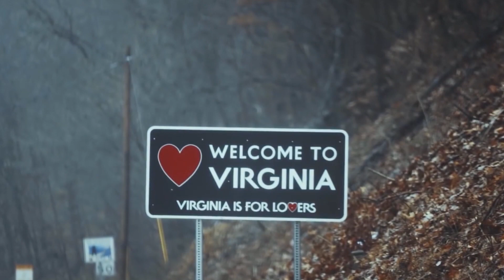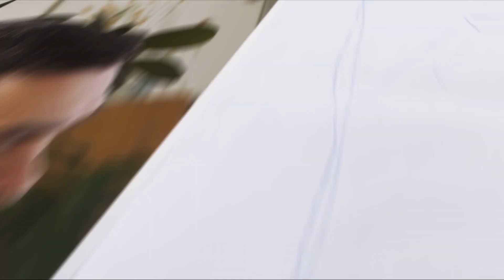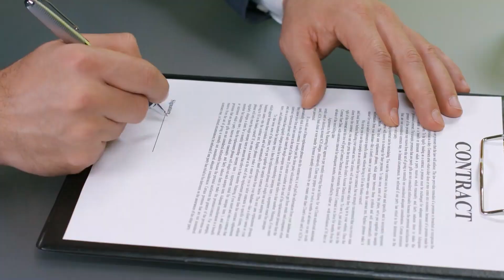How Good Is Mac McClung Actually?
Born to Marcus and Lenior McClung, Mac McClung was nothing but a high school phenom. He surpassed Allen Iverson as Virginia's all-time leading scorer in high school, and he did it in an acrobatic high-flying way that captured the nation's attention. Though the vast majority of fans held the opinion that McClung would not thrive at the next level in college, much less the NBA, guess what, he proved them wrong.

Welcome to Hoop Craze! If you love everything about the NBA: los angeles lakers, golden state warriors, boston celtics, brooklyn nets, portland trail blazers, miami heat, milwaukee bucks then this is the channel for you.

Search around for NBA highlights of many of the best including: lebron james, stephen curry, kyrie irving, luka doncic, kevin durant, giannis antetokounmpo, ja morant, russell westbrook, trae young, chet holmgren, jimmy butler and many more.

We will bring you videos that the NBA Channel, NBA on TNT, and ESPN on NBA simply won’t cover.  As well as nba trades, nba offseason, nba today espn, basketball and basketball footwork drills!

Inspired by Big Time Hoops, Hoops Digest, TREESE, HoopFlix, .

Inspired by Mac McClung Is SHOCKING The NBA (WARRIORS NEW PHENOM)

Inspired by Why the Golden State Warriors NEED To Keep Scoring Machine Mac McClung

Inspired by Mac McClung Has 1 Chance... But it's NOT What YOU Think